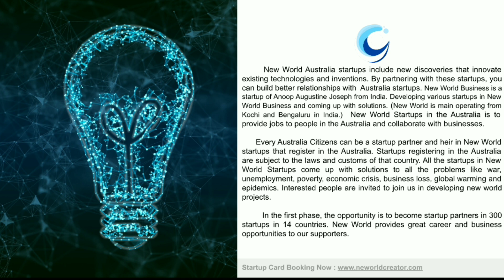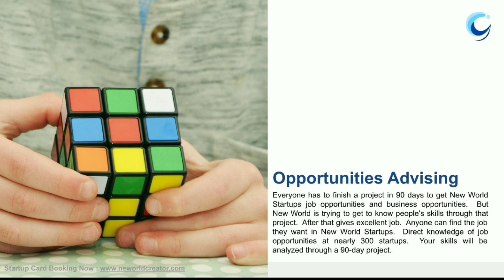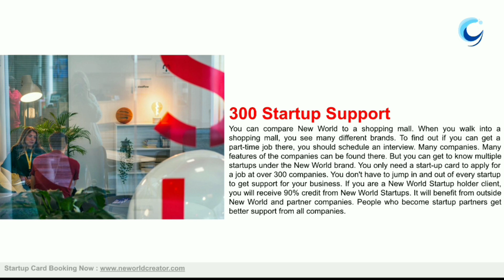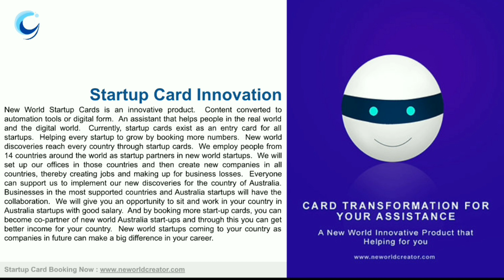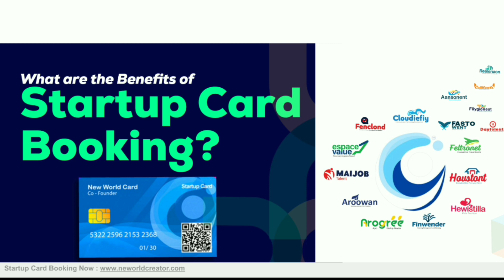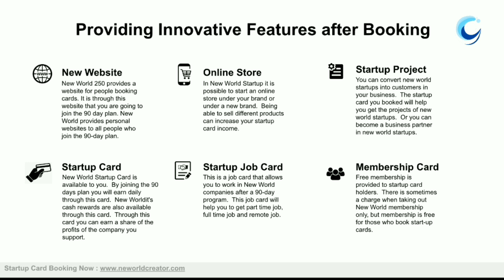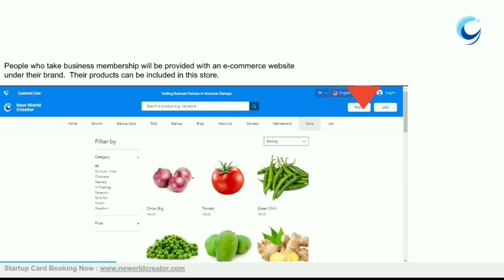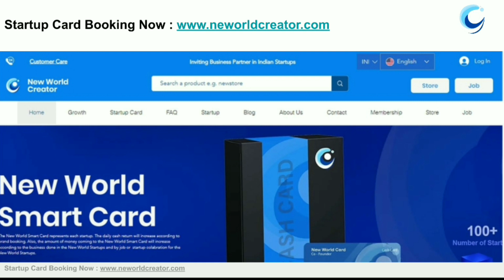Australiastartup New World invites you to become a partner of Australia Startups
New World Australia startups include new discoveries that innovate existing technologies and inventions. By partnering with these startups, you can build better relationships with  Australia startups. New World Business is a startup of Anoop Augustine Joseph from India. Developing various startups in New World Business and coming up with solutions. (New World is main operating from Kochi and Bengaluru in India.) New World Startups in the Australia is to provide jobs to people in the Australia and collaborate with businesses.

      Every Australia Citizens can be a startup partner and heir in New World startups that register in the Australia. Startups registering in the Australia are subject to the laws and customs of that country. All the startups in New World Startups come up with solutions to all the problems like war, unemployment, poverty, economic crisis, business loss, global warming and epidemics. Interested people are invited to join us in developing new world projects.

         In the first phase, the opportunity is to become startup partners in 300 startups in 14 countries. New World provides great career and business opportunities to our supporters.

Startup Card Booking

Help : (Whatsapp/ Telegrams / Call)
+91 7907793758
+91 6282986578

*New World Companies and New World Business do not represent any third party company. New World Innovative logos and projects are owned by New World Creator. The company directly enters into business contracts and employment contracts. Startup card bookers are kept on new world business by delivering the promised services.